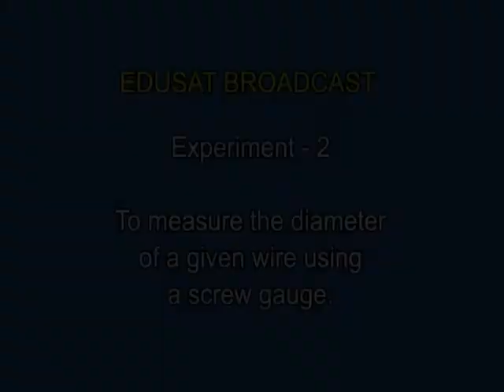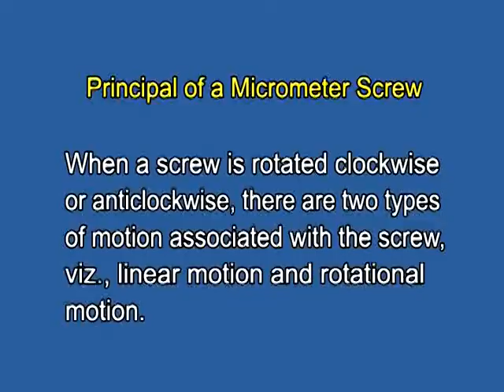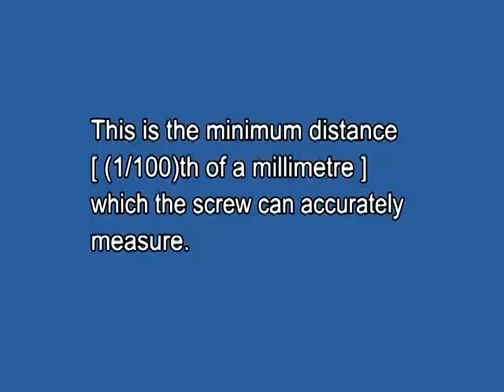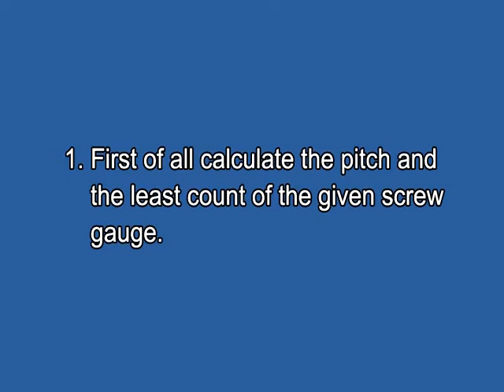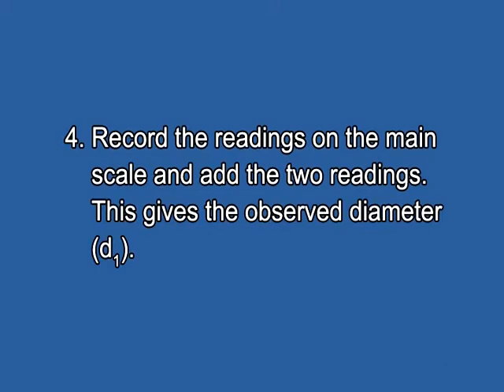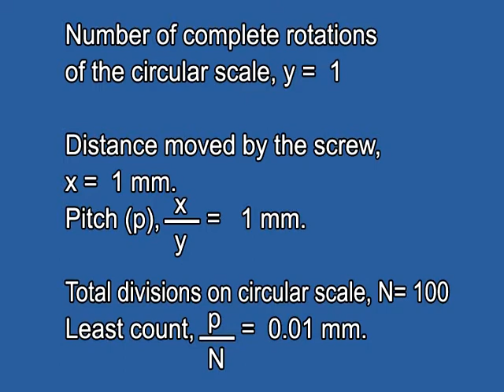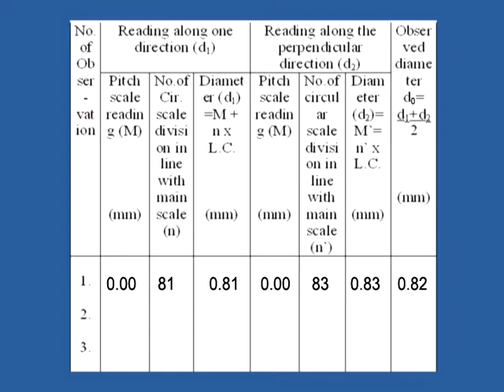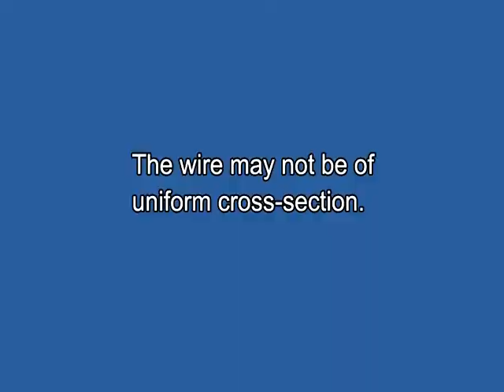Determination of diameter of a spherical body using screw gauge Physics Practical Class XI Acc 47 B